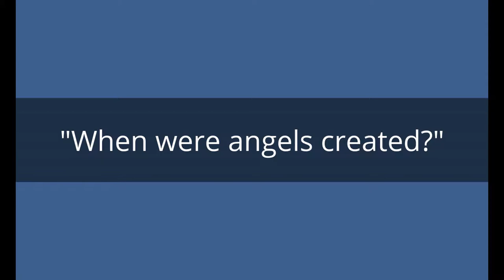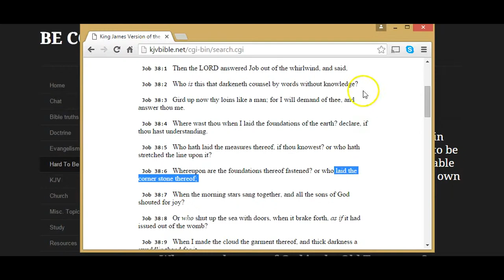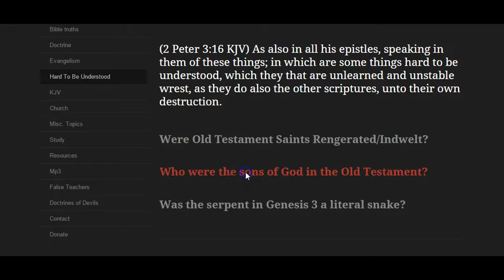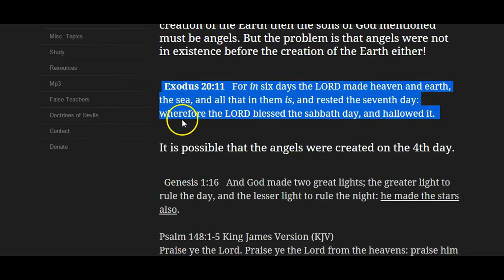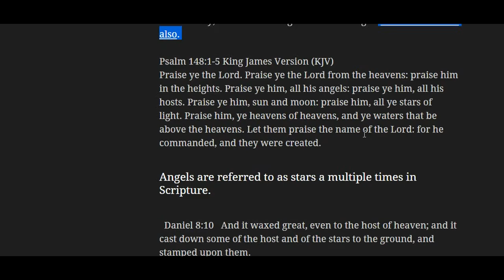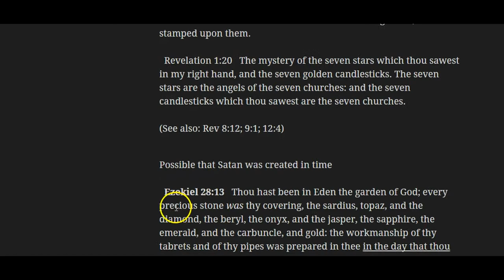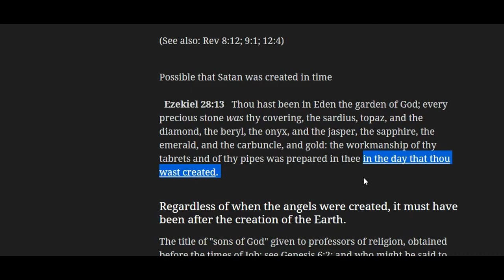When were angels created?